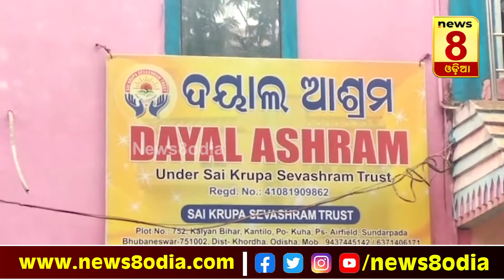ସାରାଦିନ ଖବର || Bulletin || News8odia || 02-April-2022